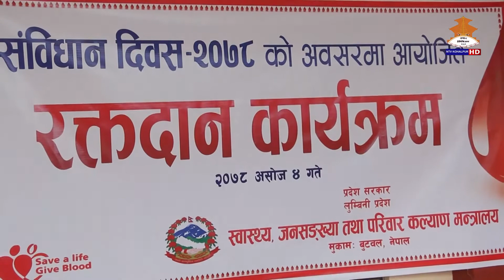समृद्धिका पाइला || SAMRIDDHIKA PAILA || लुम्बिनी प्रदेश || 20780605